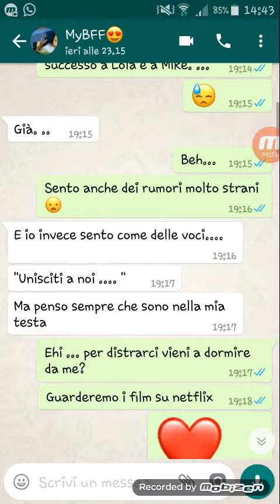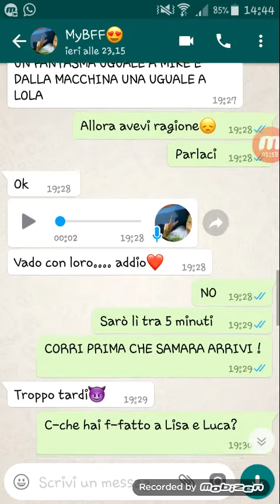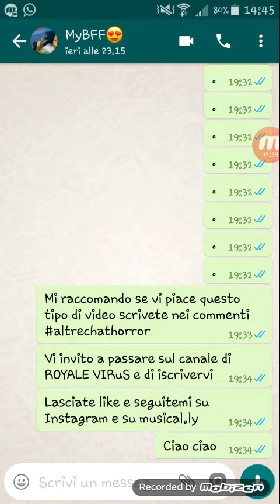Chat horror #2 (By ika_sirro)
Scusate per la voce ma sono un pochino raffreddata